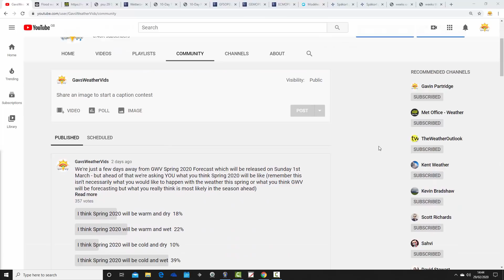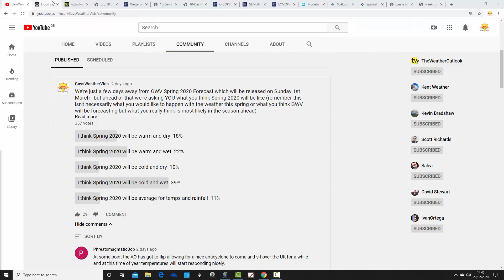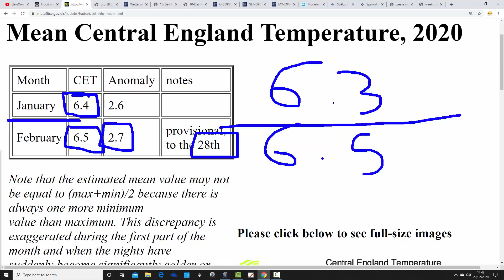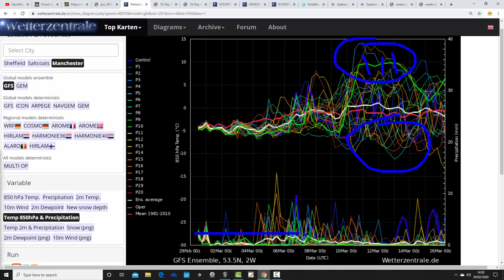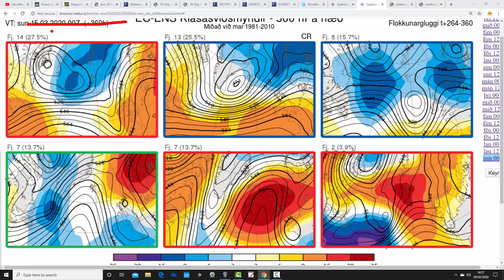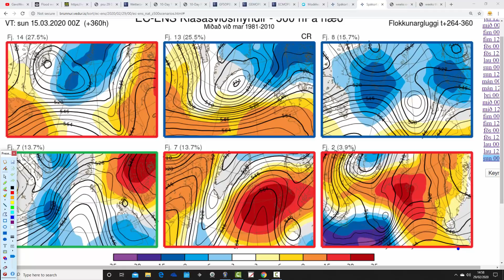Drying Out In March? (29/02/20)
VIDEO DESCRIPTION:

Week to ten day UK weather video update taking us through to early part of March and beyond...